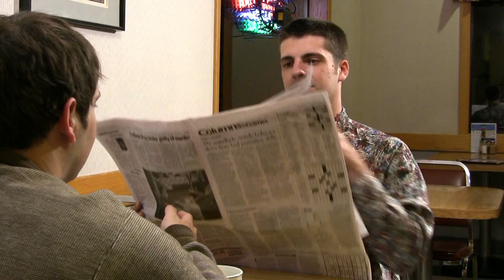UNEMPLOYED VAMPIRES Blooper Reel